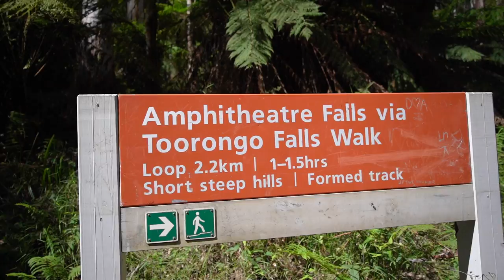BEST WATERFALLS IN VICTORIA | You need to visit these 6 waterfalls...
This video is to help you all find some incredible waterfalls to visit in Victoria. I have included some from all different parts of the state including The Grampians, the Great Ocean Road, Gippsland, the King Valley and one close to Melbourne.

I want to encourage everyone to get out and enjoy some of the naturally beautiful places that aren't too far away. It's so important to get outside and to switch off from our phones and social media, especially now with everything that is going on in the world. Obviously only those living in regional Victoria are currently allowed to travel, but for those in Melbourne, use this as inspiration to plan your next trip once lockdown ends!

Camera: Sony a7c

This is of no extra cost to you but it does mean you are supporting my content and helping fund future videos and adventures. So if you do use them, thank you!

FOLLOW ALONG FOR MORE TRAVEL CONTENT